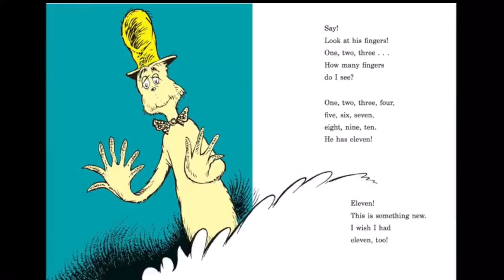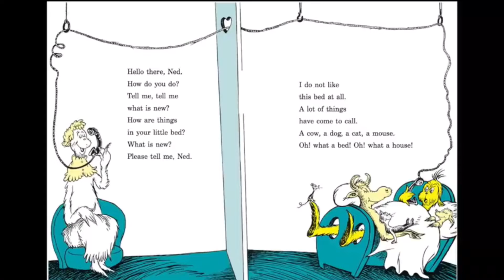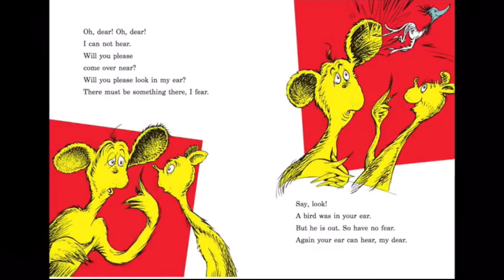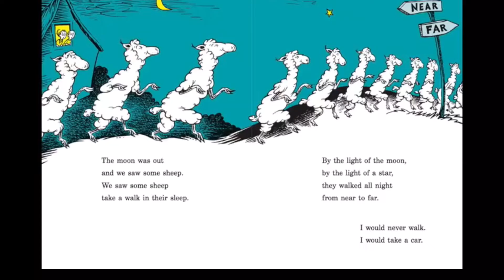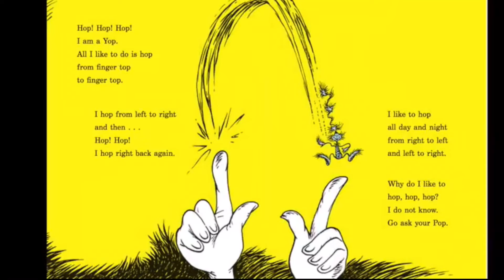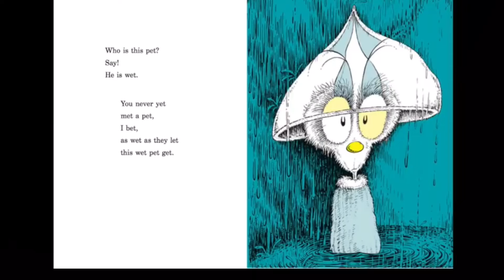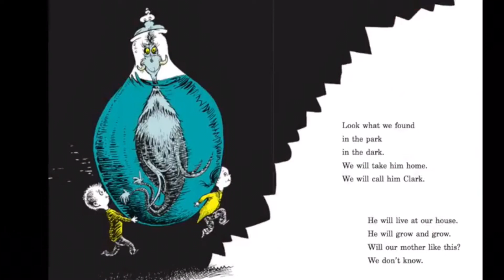Story Time read aloud : One fish two fish, red fish blue fish by Dr Seuss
Let’s listen to “One fish Two Fish, Red Fish Blue Fish” by Dr. Seuss